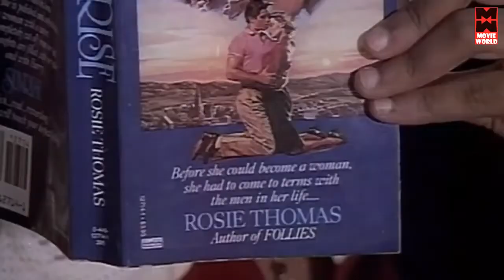Tamil Comedy Scenes # Vijayakanth Senthil Comedy # Tamil Comedy Movies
|| ANTI-PIRACY WARNING ||

*COPYRIGHT PROTECTED*